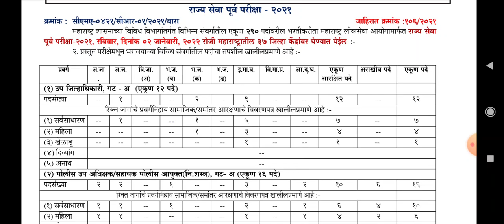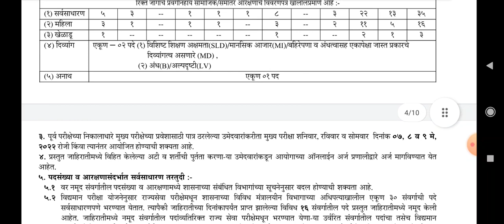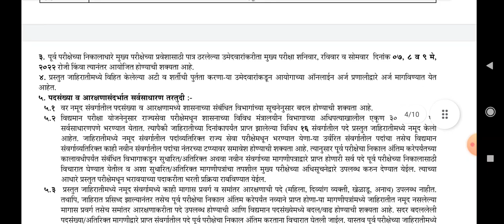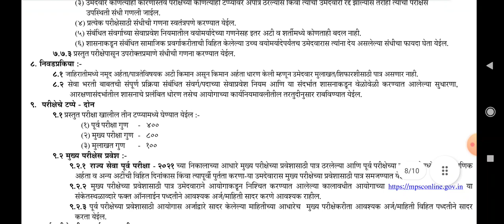Mpsc bharti 2021 | राज्यसेवा पूर्व परीक्षा जाहिरात प्रसिद्ध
🙏 Welcome to

pavitra portal,
shikshak bharati,
shikshak bharati 2021,
recruitment 2021,
teacher recruitment 2021,
teacher recruitment,